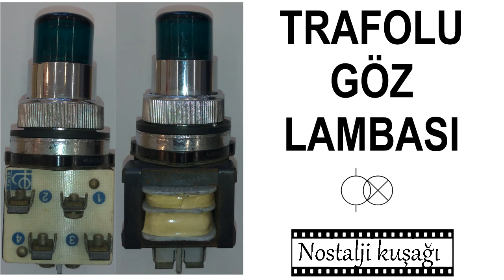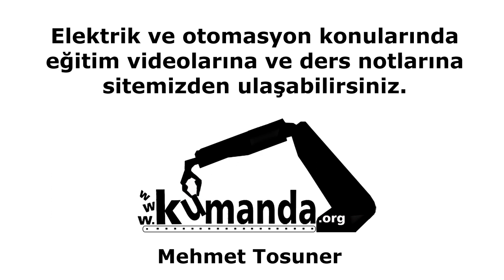Trafolu göz lambası – Mehmet Tosuner